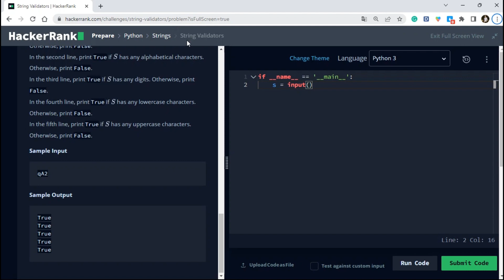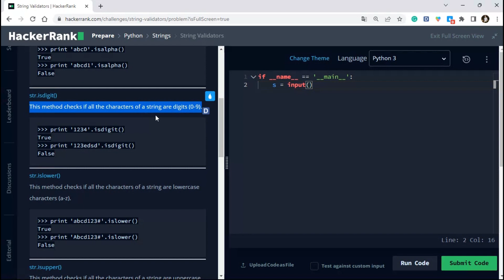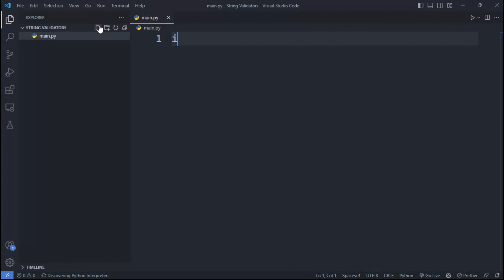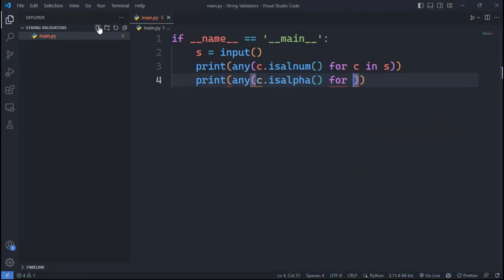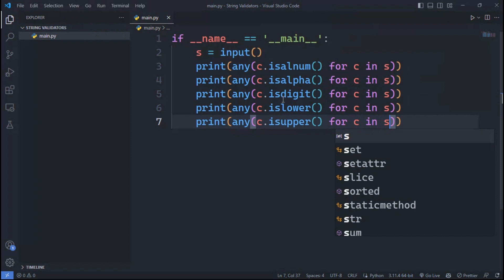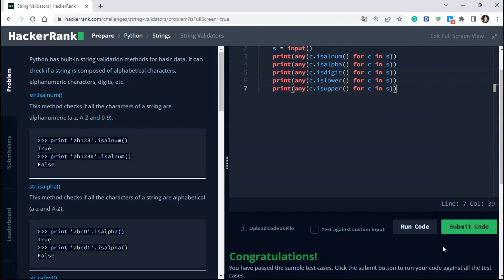String Validators with Python | HackerRank Challenge | Problem Solving | CodingWithKien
Welcome to the CodingWithKien channel! In this video, we dive into the fascinating world of String Validators HackerRank challenges related to this topic. If you're looking to enhance your programming skills, master list manipulation, and sharpen your problem-solving abilities, you're in the right place!

📌Timestamps:
📰 00:00 Read and Analyze Requirements
💻 01:55 Problem Solving
😍 04:48 Output
🎉 05:00 Submit Code and Congratulations

Let's embark on this coding journey together and conquer HackerRank challenges like a pro!

🎼Background Music
Song: Enigma